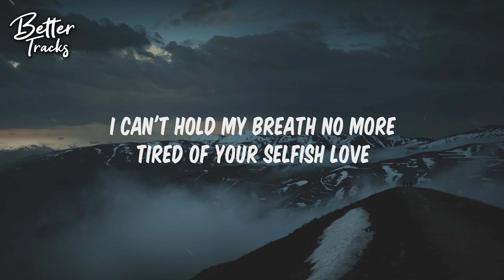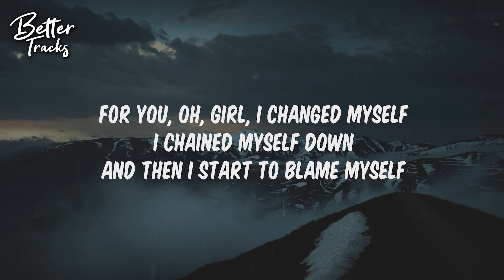The Kid LAROI - Best For Me (Lyrics) 🔥 (Best For Me Lyrics)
The Kid LAROI Best For Me Clean Lyrics, Best For Me Clean.